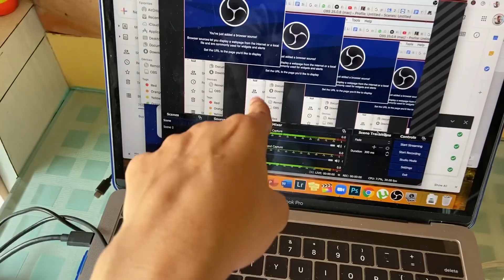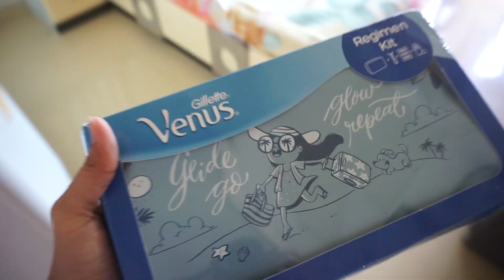Vlog 10 - I Created My Own Secret RECIPE !!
Pheli baar ghar ka khana changed feels the best!!

Epidemic Sounds, you can get a free 1 month Trial by clicking the